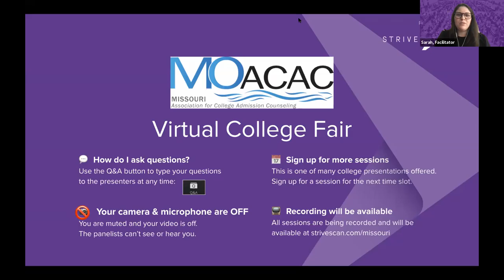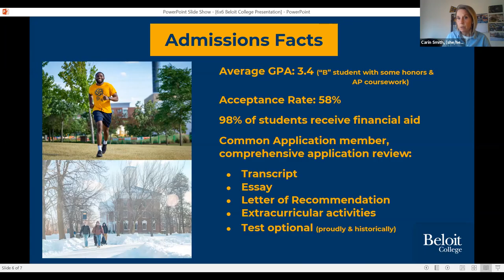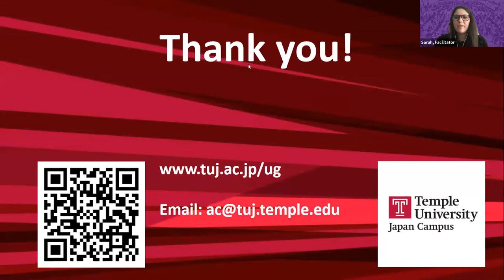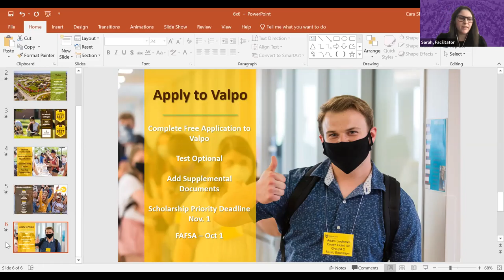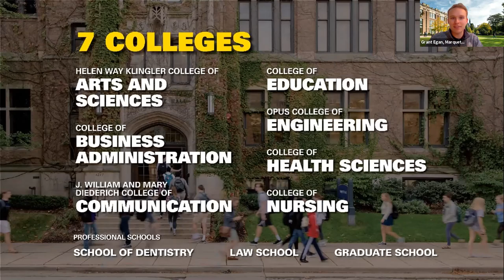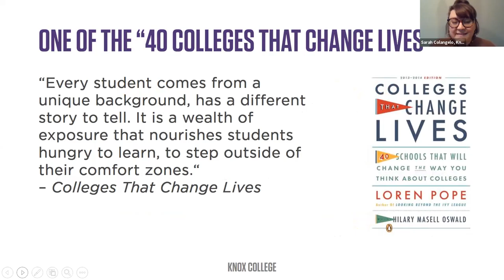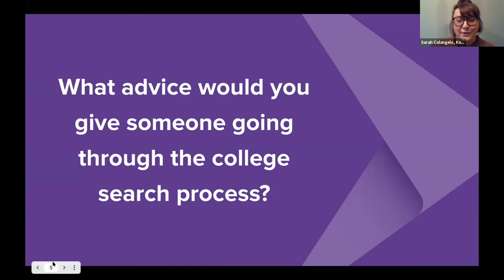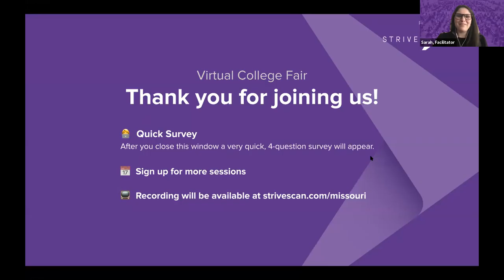Session D4 - MOACAC Virtual College Fair - April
The following institutions will be presenting during this session:

Beloit College
Temple University, Japan Campus
Valparaiso University
St. John's College
Marquette University
Knox College